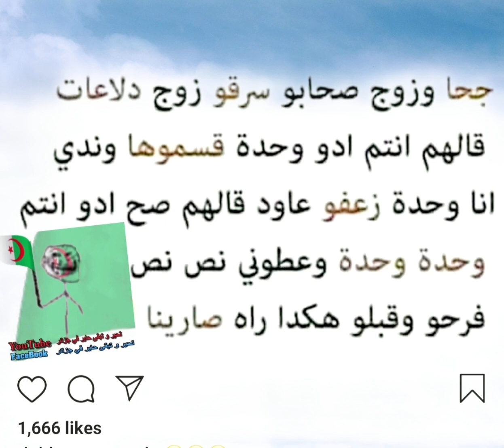تحير و تبقى حاير في الجزائر الحلقة 0001